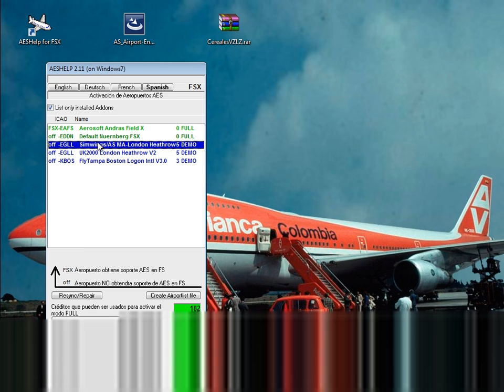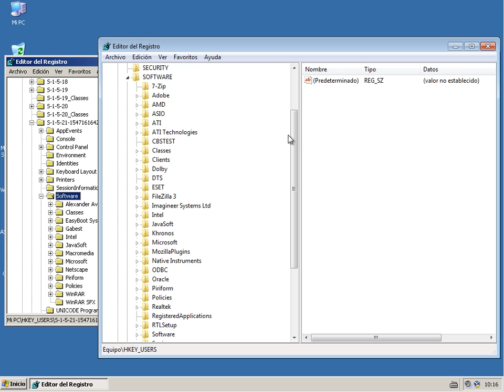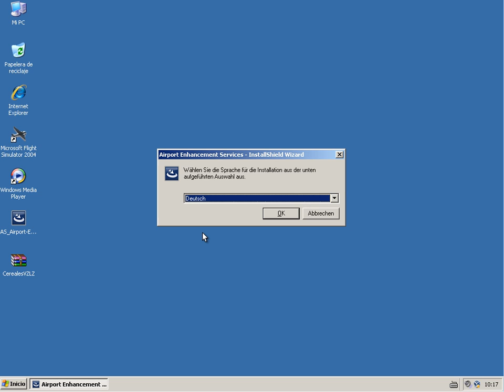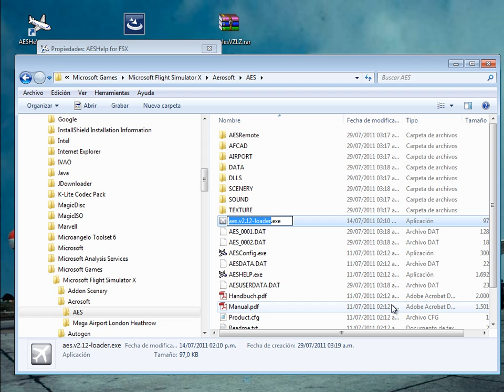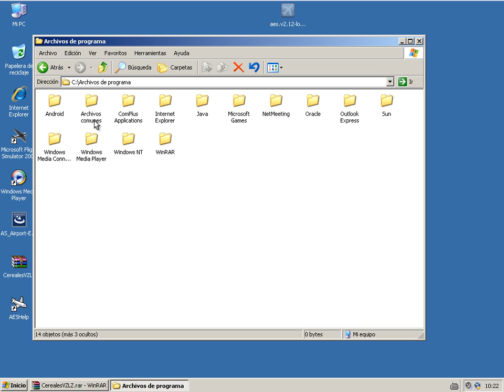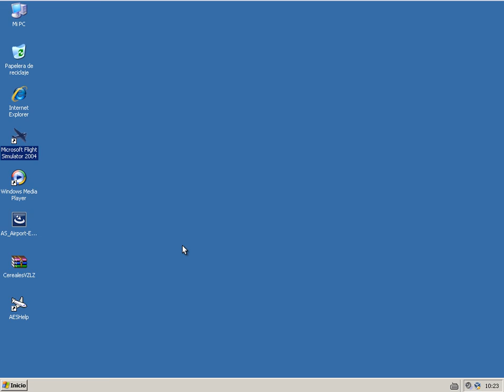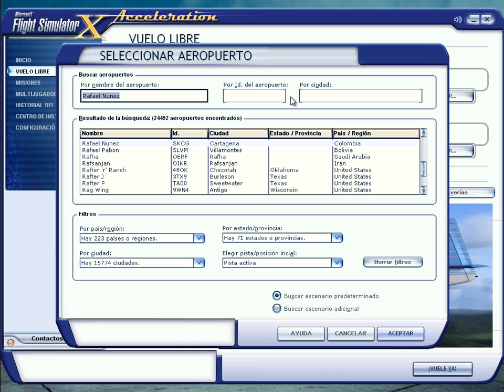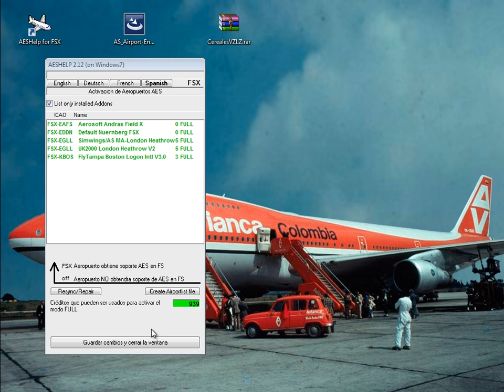Desinstalar AES de Aerosoft y creditos de la 2.12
como lo dice el titulo ayuda a desisnlarlo y si gustan los creditos y la base lo pueden descargar de esta pagina el aporte es mio los creditos generosamente otra persona los subio yo solo hago la noticia mas grande de este gran aporte